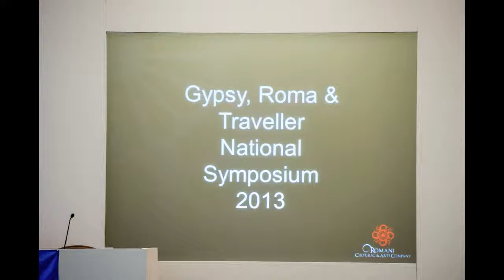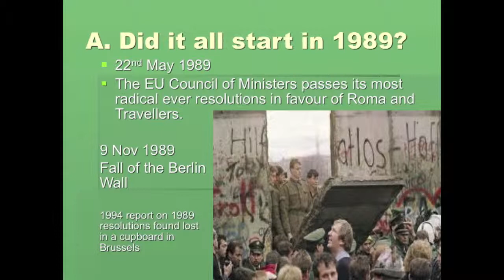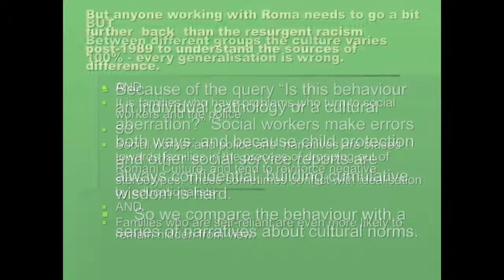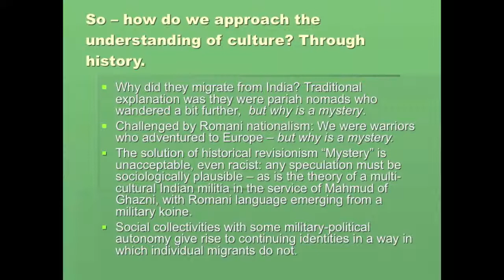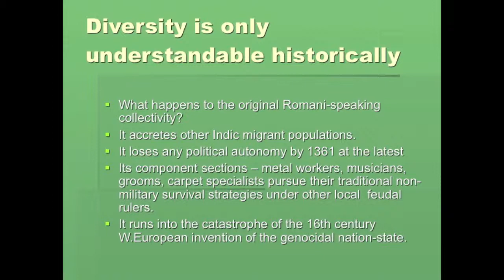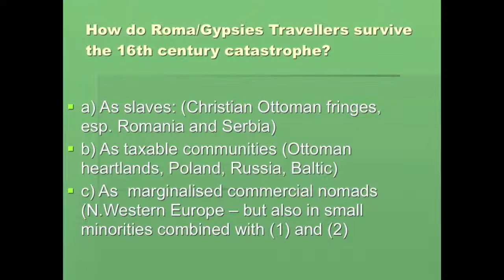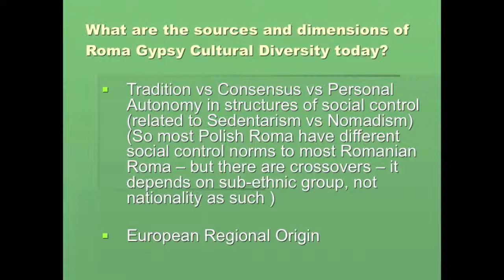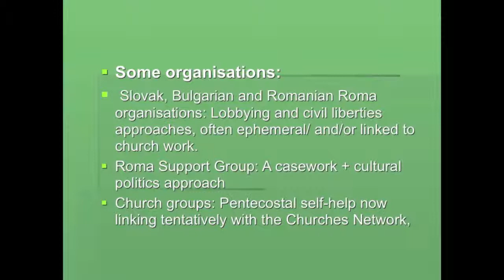National GRT Symposium 2013 Part 1